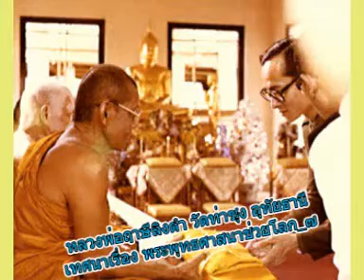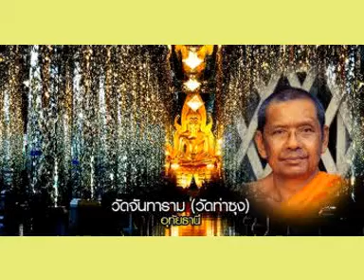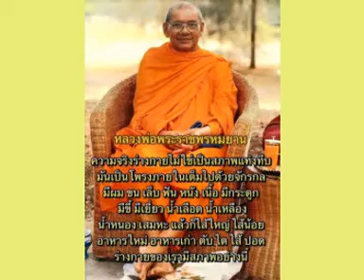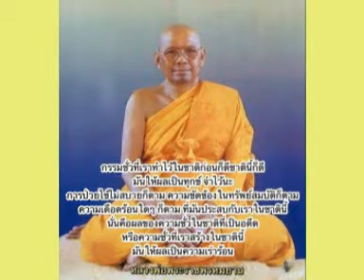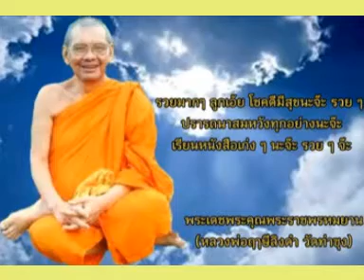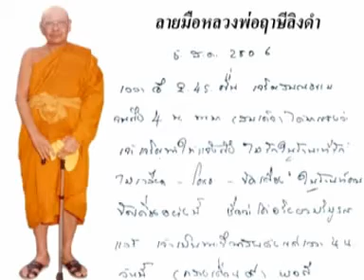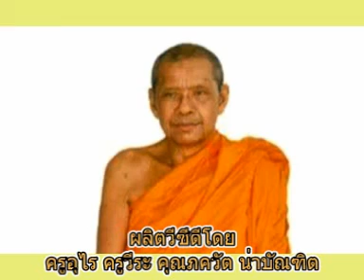หลวงพ่อฤาษีลิงดำ เทศนาเรื่อง พระพุทธศาสนาช่วยโลก_๗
พระราชพรหมยาน(วีระ ถาวโร) หลวงพ่อฤาษีลิงดำ วัดท่าซุง ตำบลน้ำซึม อำเภอเมือง จังหวัดอุทัยธานี